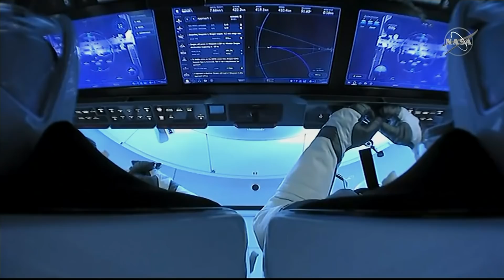SpaceX docks with International Space Station after historic launch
SpaceX delivered two astronauts to the International Space Station for NASA on Sunday, following up a historic liftoff with an equally smooth docking in yet another first for Elon Musk's company.